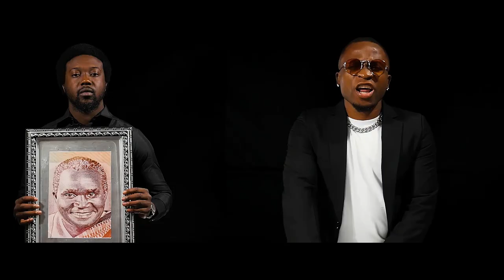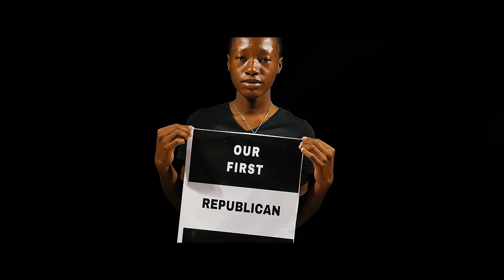Mupokeleleni - Kenneth Kaunda Tribute song Coziem with Chuzhe Int & May C (Official Video)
Mupokeleleni Tribute song for our founding father Dr. Kenneth Kaunda Zambia's first president. @Coziem  @ChuzheInt  @MayCmusiz  powerful song that celebrities the life of Kenneth Kaunda May He Rest In Peace.